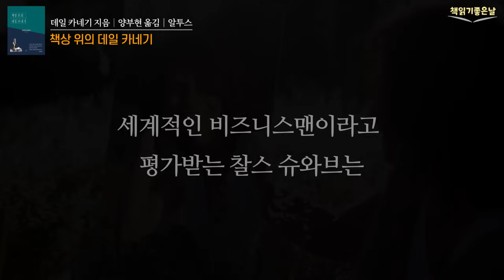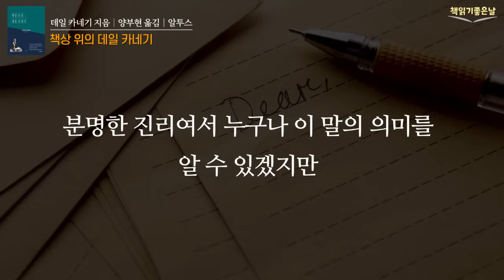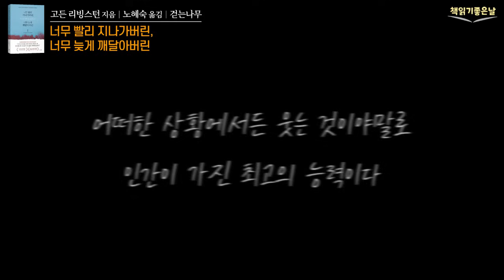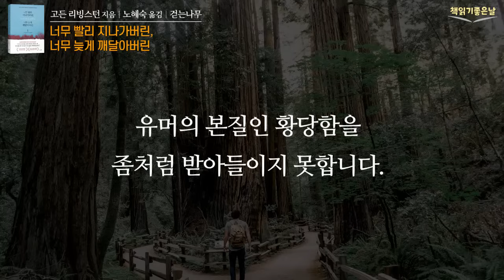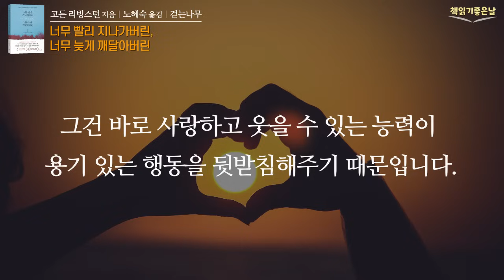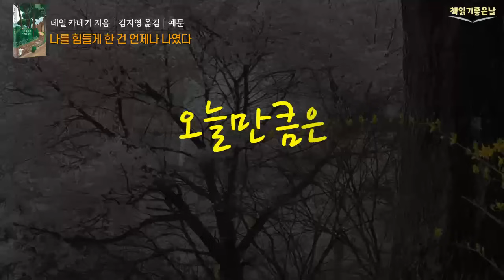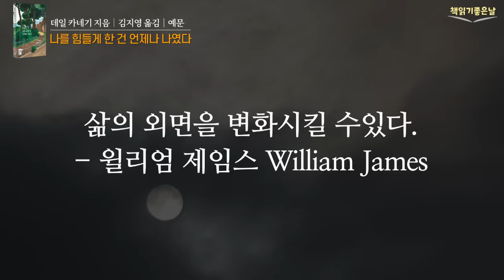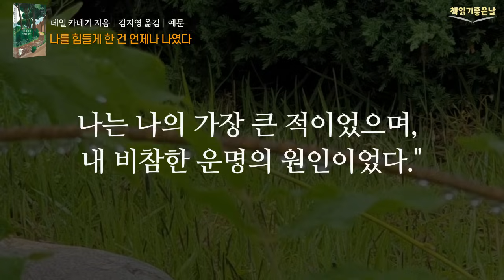[미소만 지어도 삶이 바뀌고 행복해진다] 웃는 것이야말로 인간이 진 최고의 능력이다, 책읽어주는여자 오디오북 책읽어드립니다 korean audiobook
데일 카네기의 가르침은 핵심을 찌르는 원칙들로 정평이 나 있는데요. 그가 펴낸 책 중에서도 『인간관계론』, 『자기관리론』 은 불후의 고전으로 손꼽히고 있습니다. 특히 『데일 카네기 인간관계론』은 처음 출간된 뒤 전 세계에서 1억 부 이상 판매된 최고의 인간관계 바이블이다.